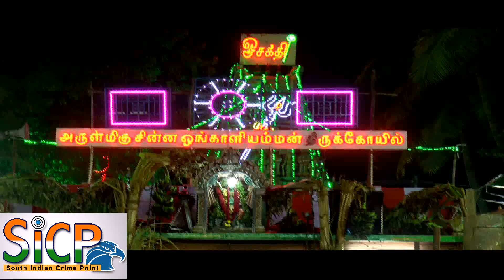திருச்செங்கோடு சின்ன ஓங்காளியம்மன் கோவில் மாசிக் குண்டம் திருவிழா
நாமக்கல் மாவட்டம் திருச்செங்கோடு சின்ன ஓங்காளியம்மன் கோவில் மாசிக் குண்டம் திருவிழா கடந்த 03ம்தேதி பூச்சாட்டுதலுடன் தொடங்கியது. குண்டம் இறங்க ஆயிரக்கணக்கான பக்தர்கள் காப்புக் கட்டி இருந்தனர். காப்பு கட்டிய பக்தர்கள் இன்று அதிகாலை 60 அடி நீளமுள்ள குண்டத்தில் இறங்கினார்கள். முதலில் கோவில் பூசாரி கும்பத்துடன் குண்டத்தில் இறங்கினர் குழந்தைகள் ,பெண்கள், முதியவர், மாற்றுத்திறனாளிகள் என பலரும் பூக்குழியில் இறங்கினார்கள். தீராத நோயை தீர்க்க வேண்டுதல் செய்து நோய் தீர்ந்தவர்கள், குழந்தை பாக்கியம் இல்லாமல் வேண்டுதல் செய்து அம்மன் அருளால் குழந்தை பேறு பெற்றவர்கள் என பலதரப்பினரும் தீ மித்து தங்கள் வேண்டுதலை நிறைவேற்றினார்கள். இது போல் குறைகள் உள்ளவர்கள் தங்கள் குறைகளை தீர்க்க அம்மனிடம் வேண்டுதல் செய்தும் தீ மிதித்தனர். தொடர்ந்து பெண்கள் ஓங் காளியம்மனுக்கு பொங்கல் வைத்து வழிபட்டனர் அம்மன் சிறப்பு அலங்காரத்தில் பக்தர்களுக்கு காட்சி அளித்தார் சுமார் 10 ஆயிரம் பேர்  தீ மிதித்து தங்கள் நேர்த்திக் கடனை செலுத்தினார்கள். வரும் 18ம் தேதி அம்மன் திருவீதி உலாவுடன்  மாசிக்குண்டம் நிகழ்ச்சி நிறைவடைகிறது.

This Video Covered From Namakkal District Reporter (Tamil Nadu) From South Indian Crime Point Weekly.